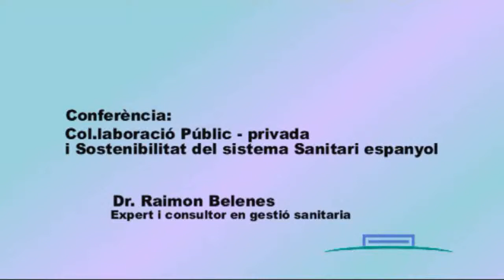Conferencia del Dr. Raimon Belenes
Coinferencia: "Temas candentes de la sanidad española. El papel de la colaboración público-privada para garantizar calidad, innovación y sostenibilidad: ¿consensos o divergencias?" impartida por el Dr. Raimon Belenes en la sede de la Asociación Empresarial Alzira.